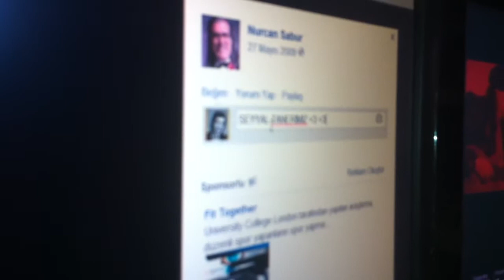Hasan Cihat Örter - Nurcan Sabur (4/6)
Sanatçı Buluşmaları